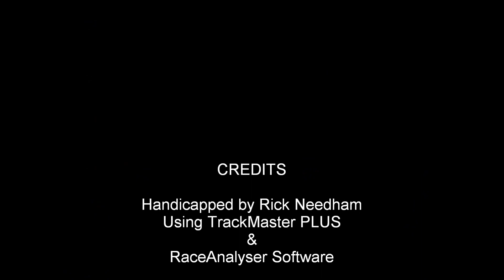mjrtrk0131.wmv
Major Track Report - Sunday January 31, 2010 + bonus longshots from both Beulah Park & Charles Town.